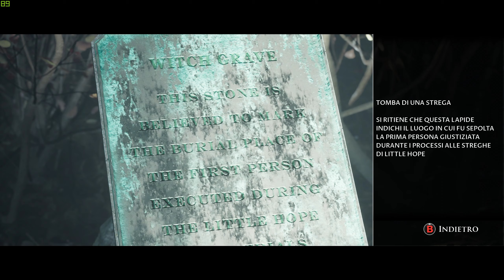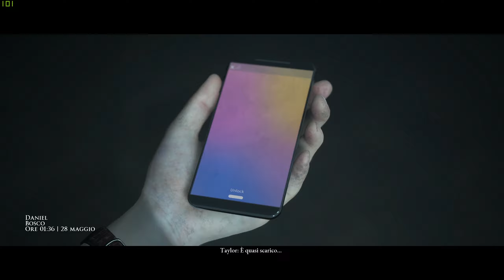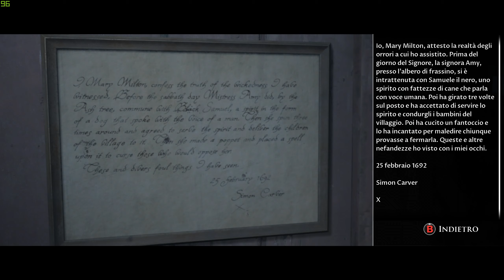Little Hope ITA #3 I mostri del passato ci inseguono Angela e' viva? (1440P 60)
Little Hope Ep3 I mostri del passato ci inseguono  Angela e' viva?

Il passato ci insegue sotto forme oscure e di morte. Angela sparisce inseguita dal cadavere del suo alter ego del 700

3 Hard disks 2 da 1tb 1 da 250gb